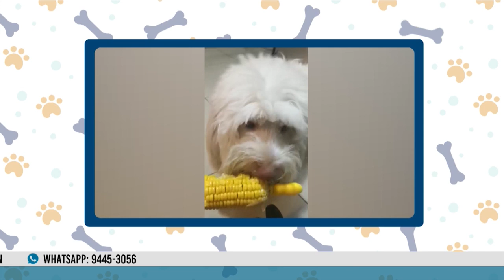Yo Reporto - sabado 6 de Julio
Encuentra más programas de “---” en la sección TVC PLAY ingresando al siguiente